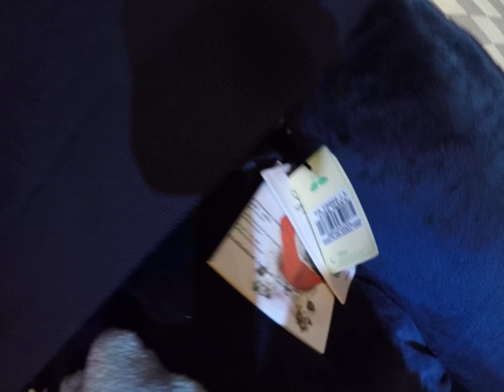PUPPY ANGEL Driving Kits